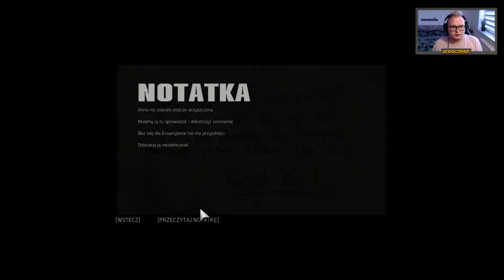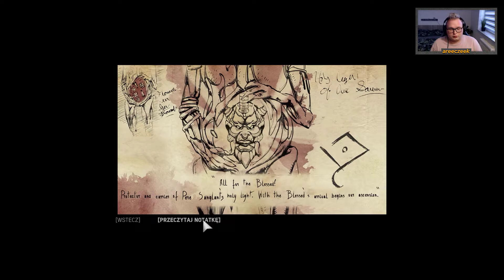Mafia III Edycja Ostateczna | #22 | Mroczne miejsca ☠️🔫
🔫 Mafia III Edycja Ostateczna 🔫

🔸 Oni już zostali wspierającymi kanał: R1 STRUŚ, Adam Rasti, Ten_zjeb_xenone, _KierowcaZawodowy_, THELOTOSIK, Marek Stańczyk, Kapix, YounggKruk

📽 REC: Mirillis Action!
🎬 Montaż: Camtasia Studio 18
📸 Miniaturka: Adobe Photoshop